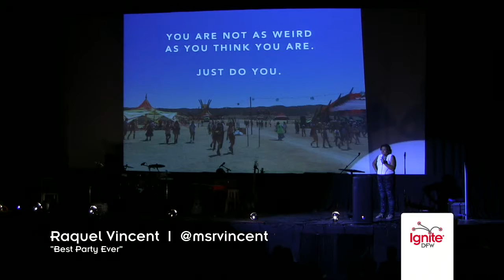Raquel Vincent - "The Best Party Ever" - Ignite DFW 2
Raquel Vincent (@msrvincent) - "The Best Party Ever" at Ignite DFW 2